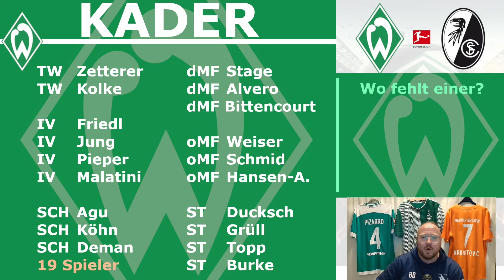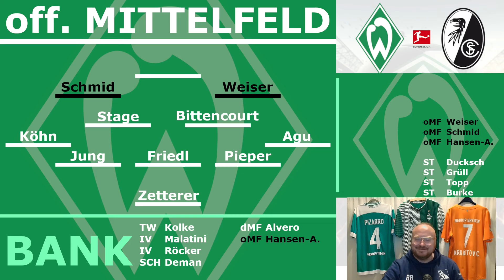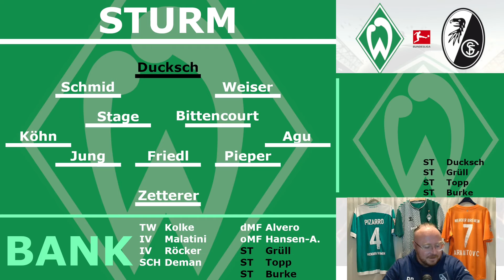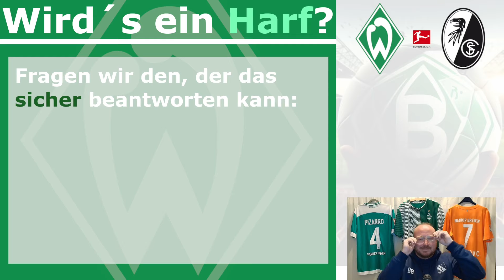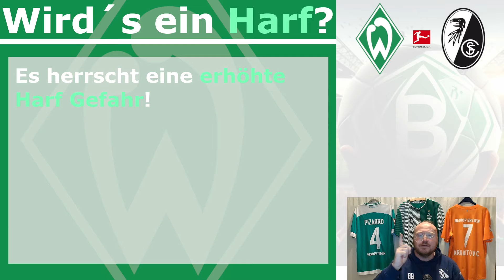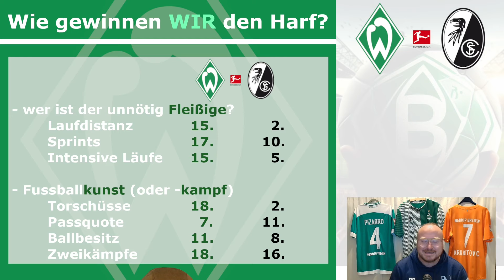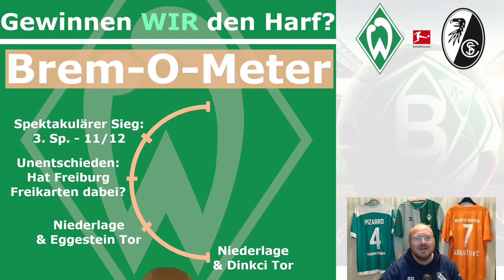SC Freiburg - 6. Spieltag | SV Werder Bremen - Bundesliga 2024/25 | BastiB - Bremen Fan aus Bayern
6. Spieltag -  Bundesliga 2024/25
SV Werder Bremen vs SC Freiburg